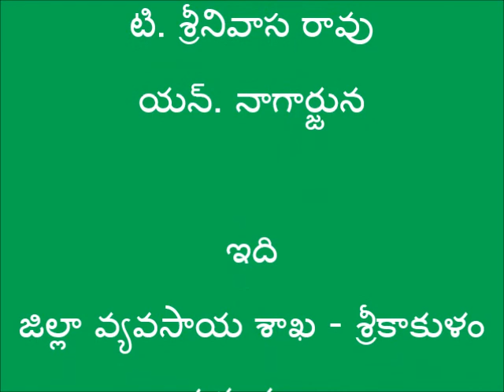Success Story (5) in Natural Faming_Srikakulam5